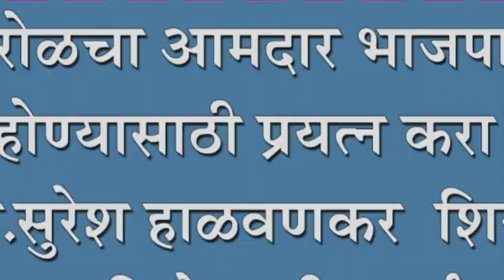शिरोळचा आमदार भाजपाचा होण्यासाठी प्रयत्न करा - आ.सुरेश हाळवणकर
शिरोळचा आमदार भाजपाचा होण्यासाठी प्रयत्न करा - आ.सुरेश हाळवणकर : शिरोळ नगरपालिकेसाठी सतर्क रहा - हिंदूराव शेळके